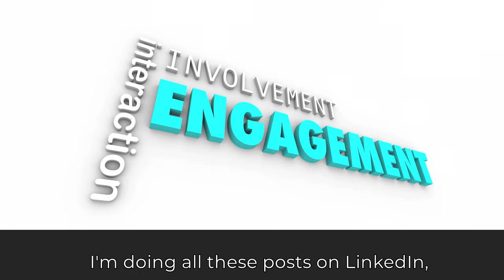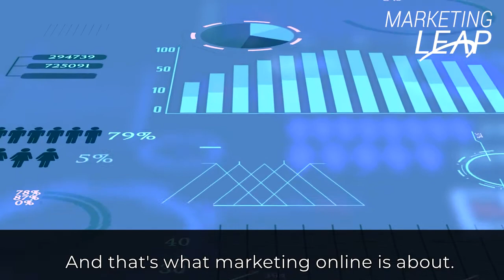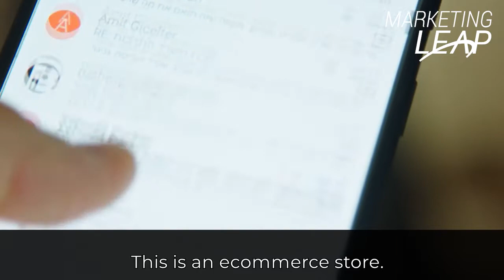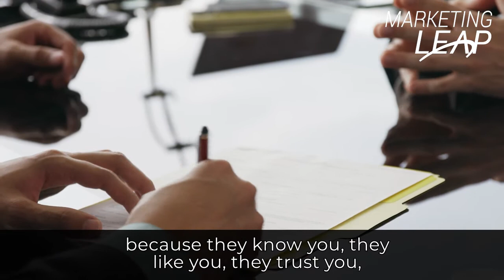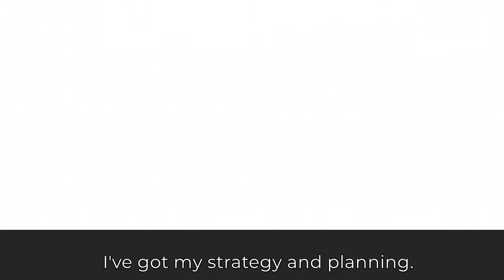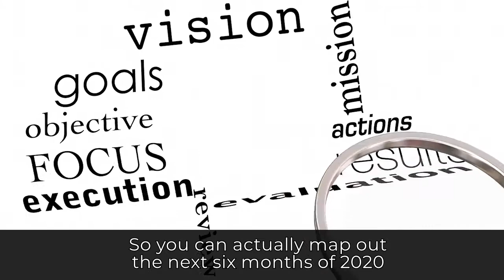Are You Showing Up Online During COVID-19 To Build Relationships or To Sell?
There has never been a better time to understand the digital space than now. With the world in lock down, and seemingly everyone on the internet and social media it can be a minefield of misinformation. Are you showing up to build relationships? Or are you showing up just to sell and get your message across? Something to think about.

Which is why in this video I discuss how to build relationships online. ALL Marketing - online or offline is about building relationships. For digital or online, it starts with knowing your customer journey and mapping the RIGHT product for THEM - Then you SOLVE their pain, BUILD A RELATIONSHIP with the right Marketing funnel and email sequences.

Want to learn more? It is my mission to educate my clients on their marketing so they can successfully implement the vision they have for their business.

👉 Want to learn more about the Workshop?
👉 Want to know where your customers are hanging out online? Click below for a comprehensive infographic that will show you where you SHOULD be spending your time!